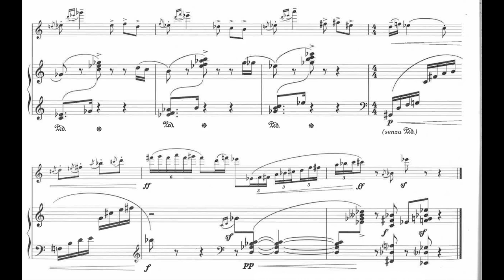André Jolivet - Cabrioles for Flute and Piano (1953) [Score-Video]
André Jolivet - Cabrioles for Flute and Piano (1953)

Gisela Mashayekhi-Beer, flute
Mika Mori, piano